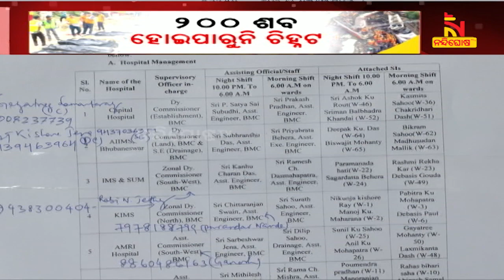ଭୁବନେଶ୍ୱର ବିଏସମ କାର୍ଯ୍ୟାଳୟରେ ତାମିଲନାଡୁର ଦୁଇ ମନ୍ତ୍ରୀ ଉଦୟନାଥ ଷ୍ଟାଲିନ ଓ ଏସ.ଏସ ଶିବଶଙ୍କର | NandighoshaTV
ବିଏମସି କଣ୍ଟ୍ରୋଲ ରୁମ ବୁଲି ଦେଖିବା ସହ ସହାୟତା ପାଇଁ କଣ ସବୁ ବ୍ୟବସ୍ଥା କରିଛି ବିଏମସି। ତାମିଲନାଡୁ ମୁଖ୍ୟମନ୍ତ୍ରୀ ଓଡିଶା ମୁଖ୍ୟମନ୍ତ୍ରୀ ସହିତ ଯୋଗାଯୋଗରେ ଅଛନ୍ତି।

* DishTV Channel No: 1367
* Airtel Digital TV Channel No: 611
* TATASky Channel No: 1779
* hathw@y Channel No: 731
* Ortel Channel No: 707
* Videocon d2h Channel No: 840
* SITI Channel No: 17 & 458
* GTPL Channel No: 719
* SUN Direct Channel No: 667
* Asianet Channel No: 219